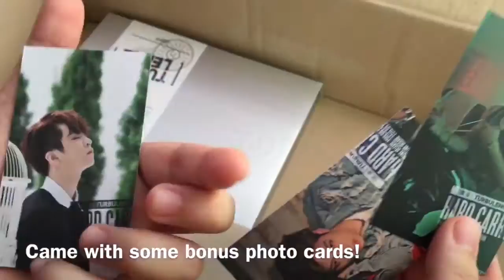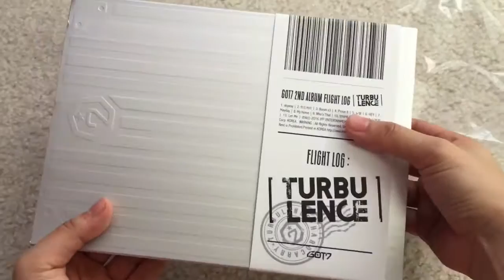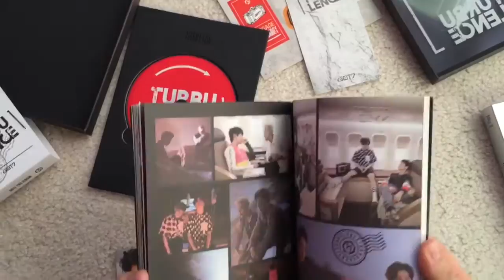GOT7 Turbulance Album + Poster Unboxing!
I received my GOT7 Flight Log Turbulence album and poster today! I got the group album! Here is an unboxing of everything that comes with the album and poster as well as a peek of the photos inside the photo book!
What's included with the album:
Photo book
Surprise photo card
Stickers
CD & Picture board
Fan Ticket

GOT7 Flight Log Turbulence Album Pictures Unboxing
Mark JB Jackson Jinyoung Youngjae Bambam Yugyeom